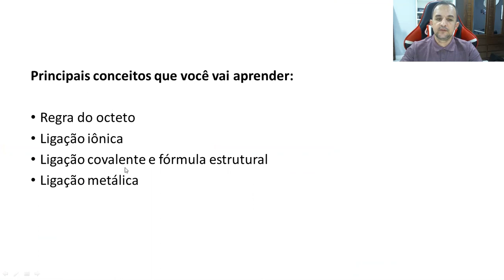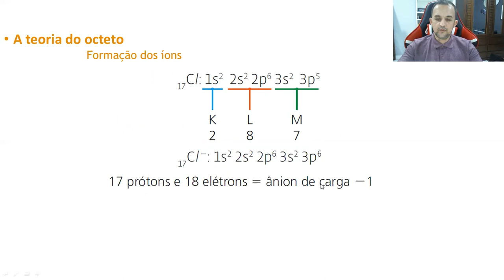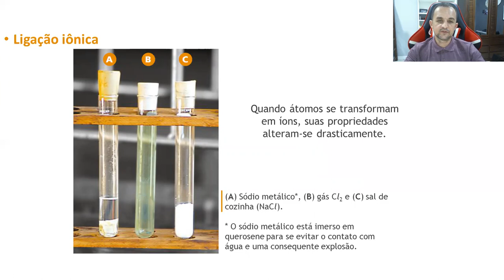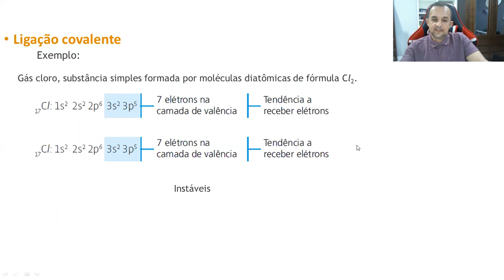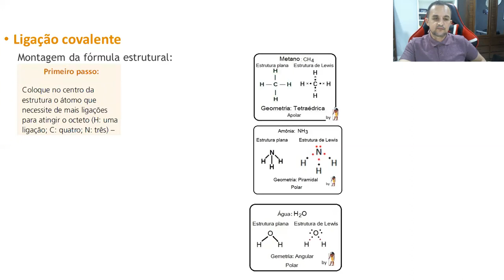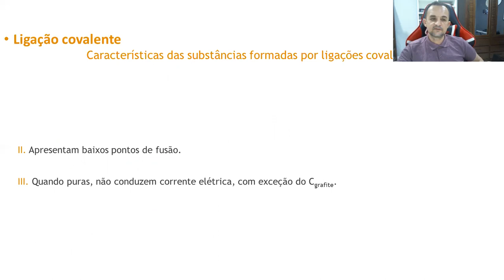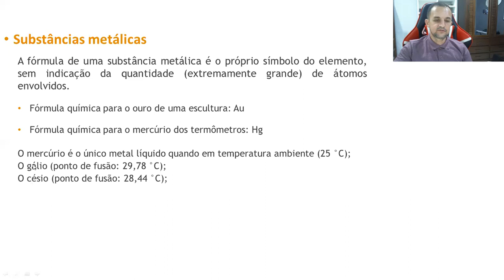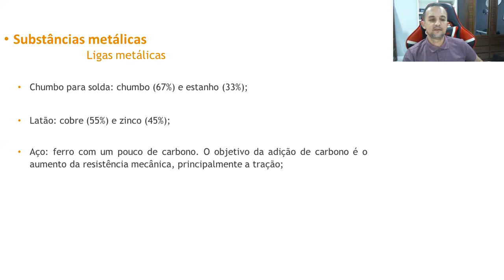Aula 20 (parte 1) de Química - 1ª série E.M. - Professor Robson